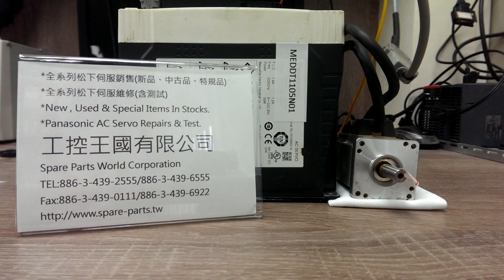Panasonic (Matsushita) MEDDT1105N01測試影片(Working test for repair/used parts)-工控王國